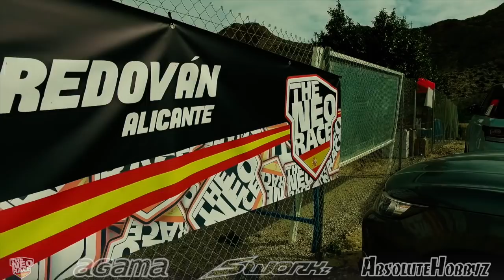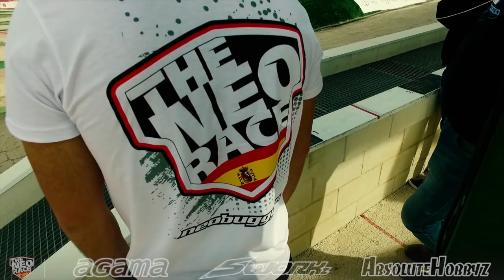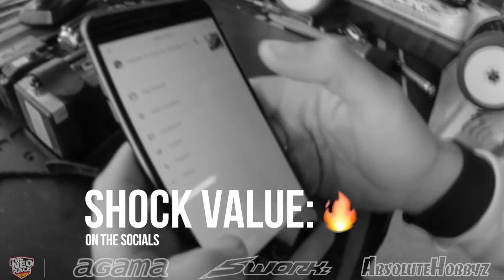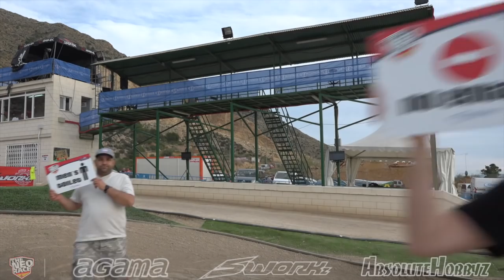Trying to get our heads around NEO 18// Day Uno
Robert Batlle Sánchez​ // David Ronnefalk​ BEEF, A The Neo Race​ Opening Ceremony, Joseph Quagraine​ is a complete TURN OFF  ...and the World Champion calls BS on snowflake Americans ❄️🇺🇸😬